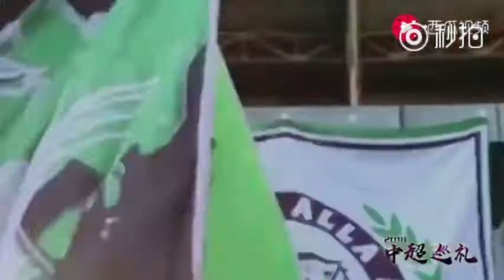[巡礼中超]厉兵秣马 2018 北京国安再起航